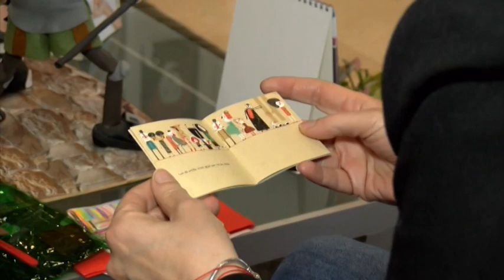Visita Niños Alcaldía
Un grupo de escolares del CEIP  El Santo, visitaban a la alcaldesa  como parte de las celebraciones  que desde el propio colegio se están llevando a cabo con motivo del día internacional de la niña y  la ciencia.